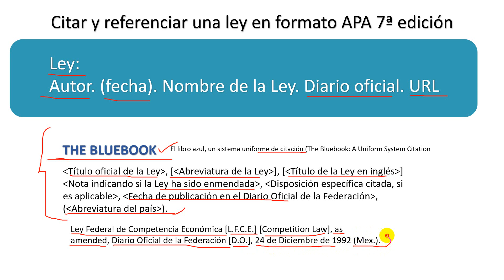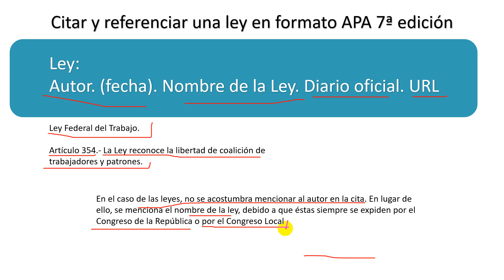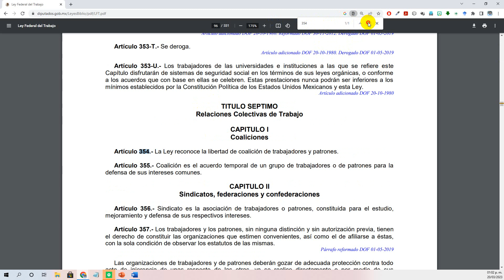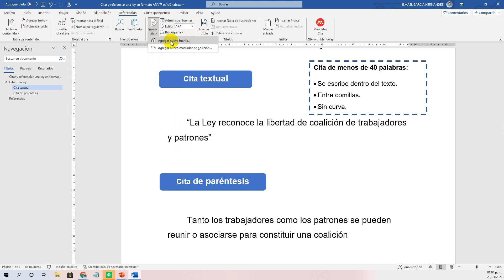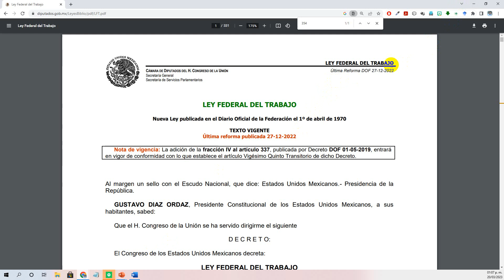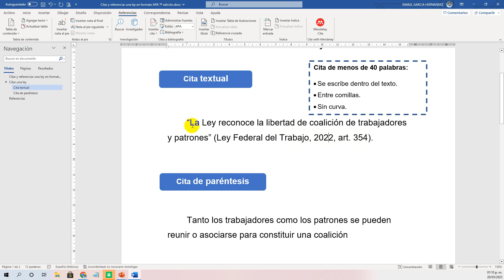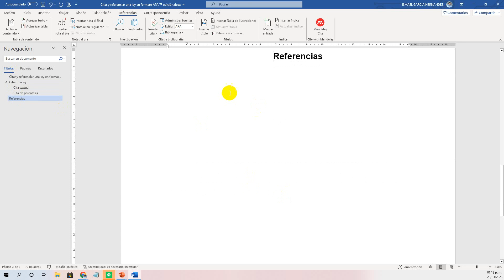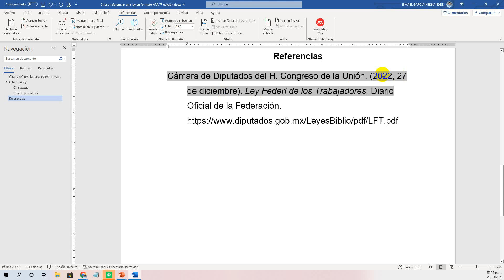Cómo Citar y Referenciar Una Ley.Apa 7 Edición.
Video que muestra cómo citar y referenciar una ley en formato APA 7 edición utilizando la herramienta Referencias de Microsoft Word.